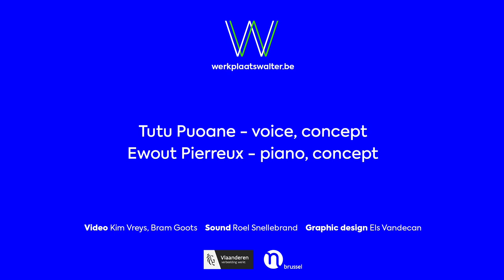Ewout and Tutu - When We Love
recorded at Werkplaats Walter, 21st of February 2021

Tutu Puoane: voice
Ewout Pierreux: piano

camerawork and montage: Kim Vreys
camerawork: Bram Goots
sound and mix: Johannes Bellinck